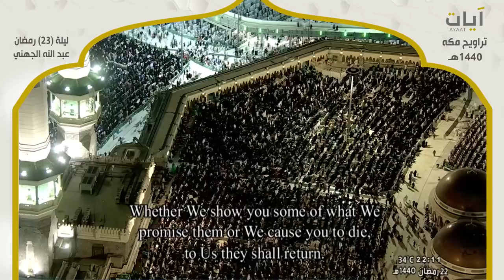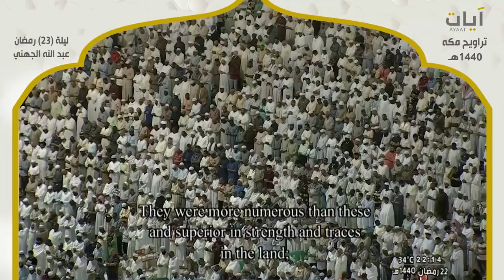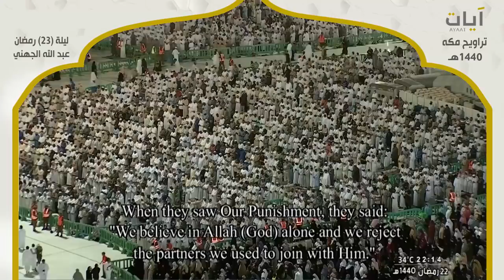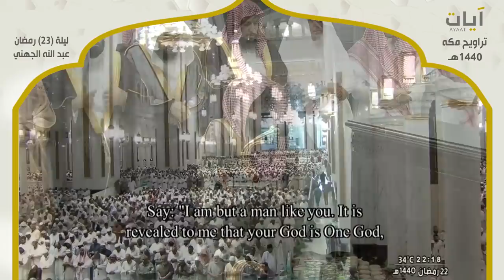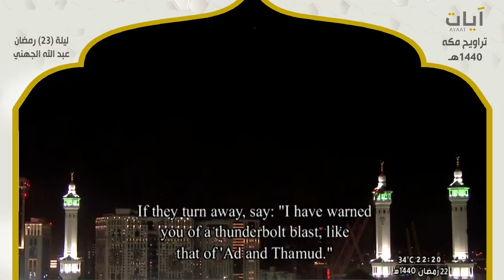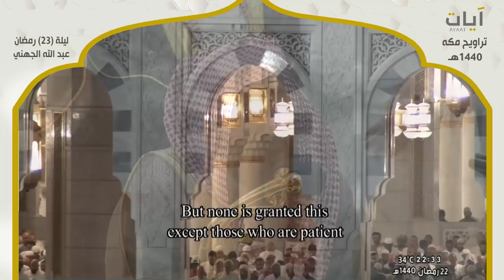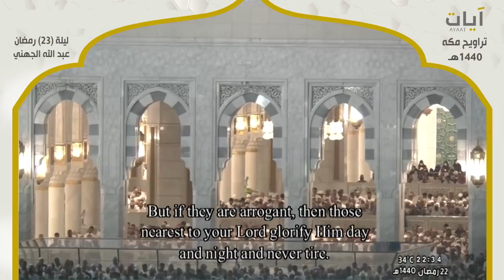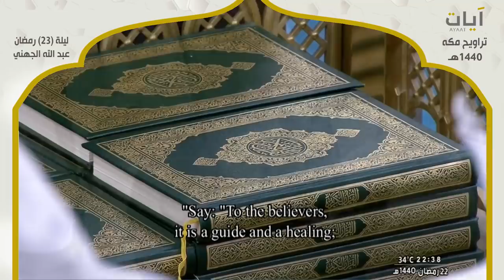صلاة التراويح - عبدالله الجهني - ليلة 23 رمضان 1440هـ - 2019م